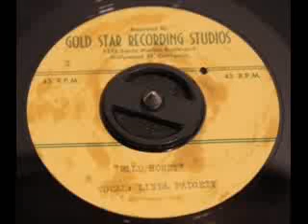Linda Padgett - Wild Honey (Sample)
50s Rockabilly Acetate, Never Released Song.
Hollywood, California.